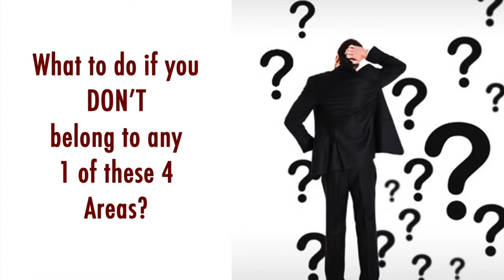3 Programs Where Fulbright Admits Most Applicants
These 3 Masters Degree Programs Make up almost 75% of Fulbright Admissions. These areas have the largest Induction by far than any other programs offered by U.S. universities.